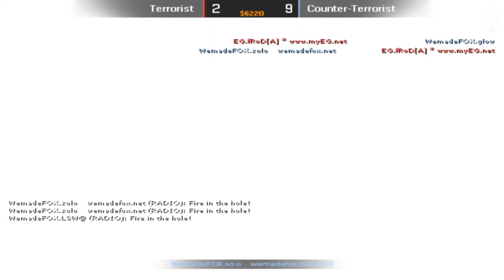WeMadeFox bail vs EG (Demo de Counter Strike 1.6 en de_inferno CT)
✓ CS 1.6 - Fecha: 12/09/2009
✓ Score final: 17 kills
✓ WeMadeFox vs EG
✓ GameGun Mexico 2009 - Grand Final

▶ Roster de WeMadeFox

bail
LSW
solo
glow
termi

▶ Roster de EG

N0thing
Storm
Lurppis
Frod
Warden